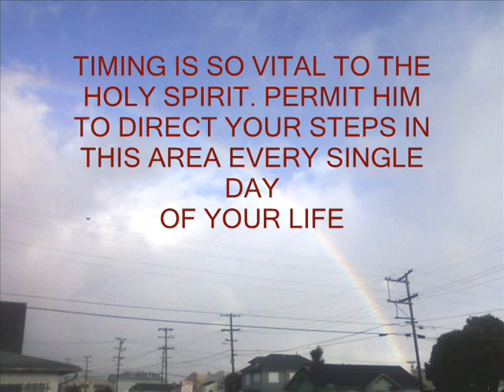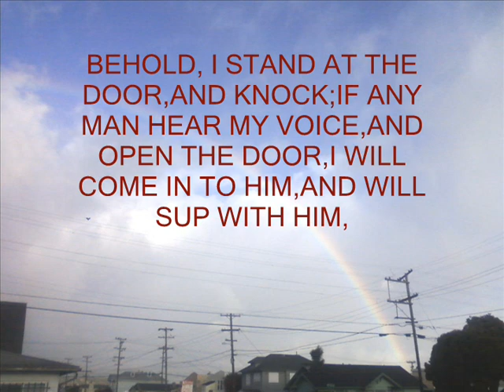RONNIEREALTIME SPEAK TO ME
Those whom I Love I rebuke and Discipline. So be Earnest, and Repent. Here I am! I stand at the Door and knock. If anyone hears My Voice and opens the door, I will come in and eat with him, and he with me. To him who overcomes,